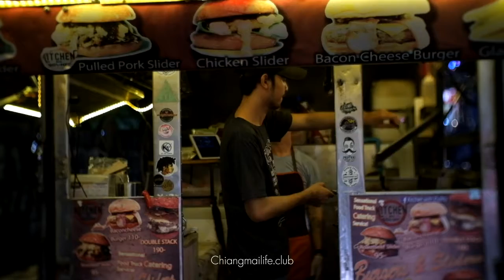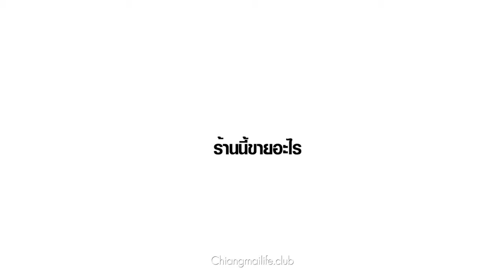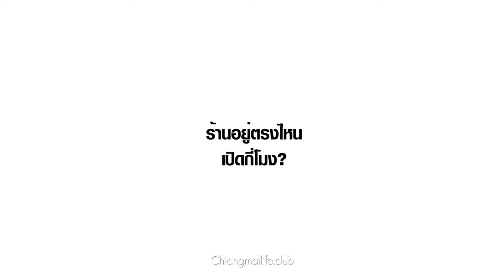Kitchen with Sol-Hy ฟู้ดทรัครักษ์โลก สไตล์อเมริกัน